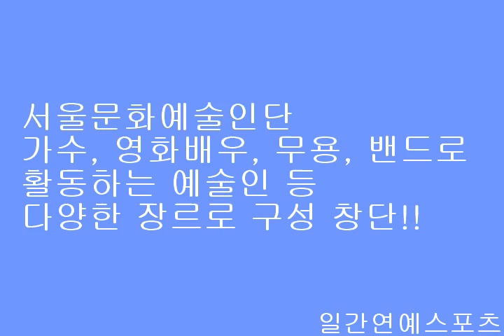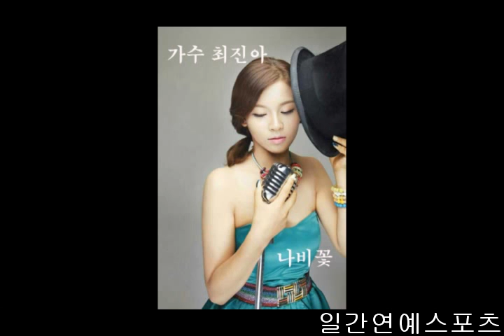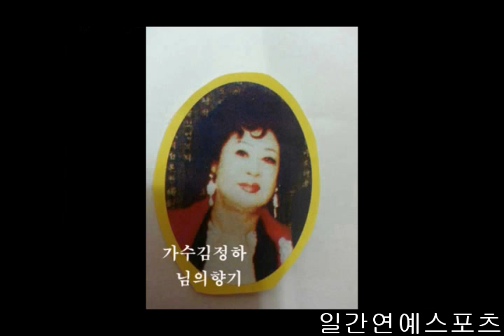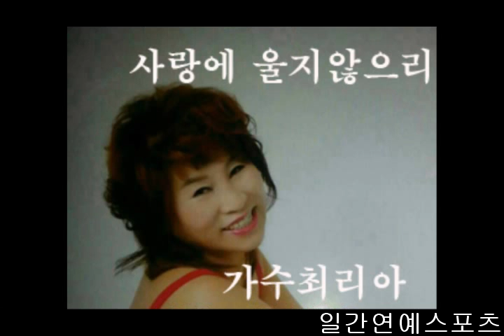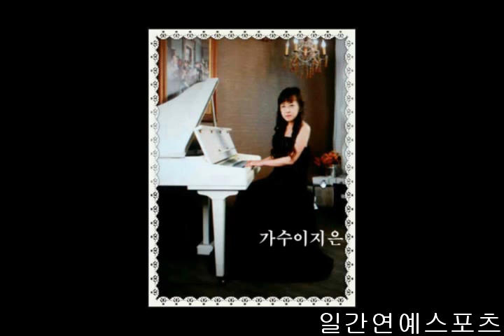서울문화예술인단 가수, 영화배우, 무용, 밴드로 활동하는 예술인 등 구성 창단!!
[일간연예/장해순기자] 서울문화예술인단이 전국 가수, 영화배우, 무용, 밴드로 활동하는 예술인 등 다양한 장르로 구성 창단 되었다.

또한 서울 지역사회적기업 및 젊은 예술인들에게 공연을 펼칠 수 있는 장을 제공하고 서울시민, 관객들에게 양질의 볼거리를 제공함으로써 문화예술로 지역상생을 도모하는 효과를 거둘 것으로 기대된다.

서울문화예술인단은 2014년 다양하고 품격 있는 공연활동을 통해 모든 시민에게 문화예술 공연 관람 기회를 제공하면서 지역민과 함께하는 문화예술 활동을 펼쳐 나갈 계획이다.

이에 서울문화예술인단은 정기·수시 공연, 기획공연, 찾아가는 열린 음악회 등 총 50여회에 걸쳐 다채로운 공연을 기획해 특색 있는 장르의 공연 서비스를 선보이며 공연장에 나오기 어려운 시민 곁으로 직접 찾아가서 공연할 계획이다.